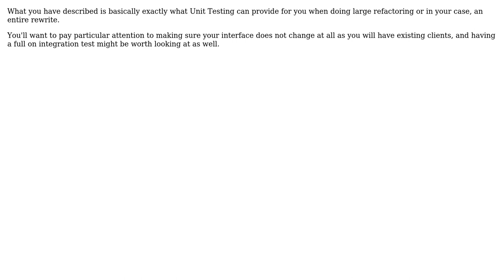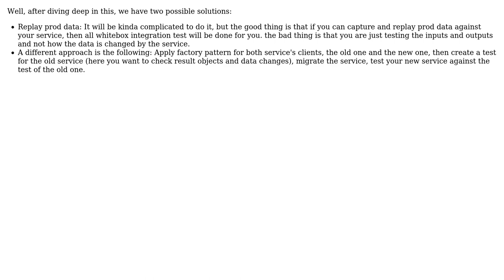Software Engineering: Best way to test a reimplemented web service (5 Solutions!!)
Software Engineering: Best way to test a reimplemented web service

With thanks & praise to God, and with thanks to the many people who have made this project possible! | Content (except music & images) licensed under CC BY-SA | Music | Images & others | With thanks to user ozz user Orposuser user Michael Shaw user k3b user gbjbaanb and the Stack Exchange Network Trademarks are property of their respective owners. You are responsible for your own actions.